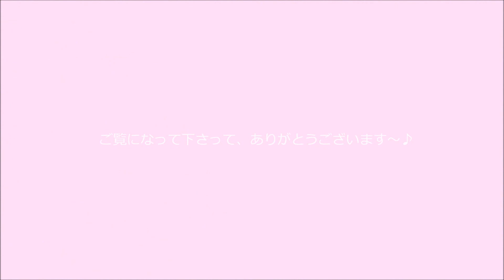散り去った後も・・・美しい薔薇です～♪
散り去った薔薇の花びら・・・どれだけの皆さんを笑顔にしてくれたのかなぁ？♪
散り去った後も・・・とても美しい薔薇です～♡
BGMは『kotori』佐々木真祐美さんです～♪